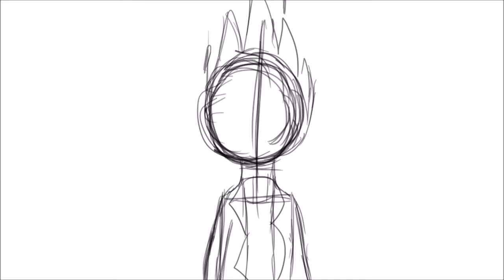Handplates Vines #1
I cant wait for season 3 coming tomorrow ahhh!!!

I made these lil animatics because i thought they fit the Handplates Story (in a joke kinda way idk) that i have seen and reacted too. And the only reason that they have Alphys talking to the subjects is because in the comics, 1-S and 2-P meets Alphys and Asgore and getting used to not being trapped in the darkened lab with Gaster and getting to see the World around them. Its really a happy experience for them seeing that all the pressure of Dr. Gaster is lifted off of there shoulders and getting to meet all of the wonderful people in the Underground.

- FOR DUBS OF THIS COMIC -

♡ SOCIAL MEDIA ♡
DeviantArt - starbutterflylover